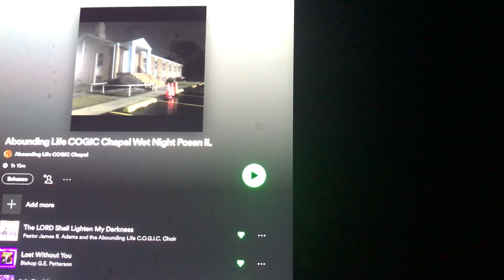Abounding Life COGIC Chapel Wet Night Posen IL Playlist On Spotify Music